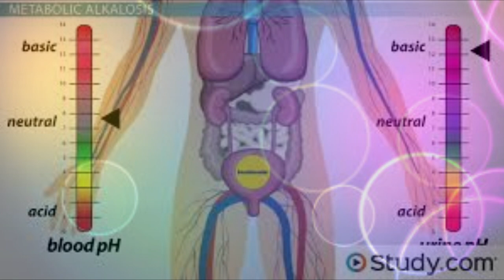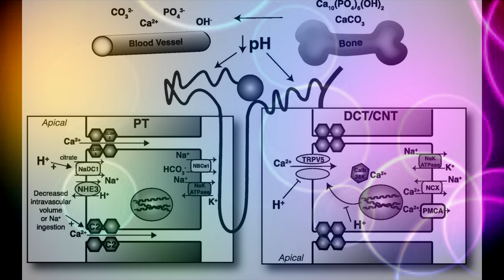SIMPLE WAY TO GET RELIEVED FROM JOINT PAIN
மூட்டு எலும்பு வலிக்கு பல்வேறு காரணங்கள் இருந்தாலும், மருத்துவர்கள் சொல்வது மூட்டு தேய்ந்து விட்டது, கால்சியம் குறைந்து விட்டது, எலும்பு அடர்த்தி குறைந்து விட்டது என்பதுதான் . இயல்பாக இரத்தத்தின் pH அளவு 7.4 ஆகும். (pH என்பது "potential of Hydrogen"). ஒரு பொருள் 7 இற்கு கீழ் pH அளவு இருந்தால் அந்த பொருள் அமில தன்மை உடையது. ( Acid ).
ஒரு பொருள் 7 இற்கு மேல் pH அளவு இருந்தால் அந்த பொருள் காரத்தன்மை உடையது. ( Alkaline ) .
*நமது இரத்தம் இயல்பாக காரத்தன்மை உடையது. இரத்தம் 7.4 pH அளவு உடையது...!*
ஆனால் நாம் அருந்தும் பெரும்பாலான குளிர்பானங்கள் அமிலத்தன்மை உடையவை.
அதாவது pH அளவு என்பது பெரும்பாலும் 5 விட கீழாக இருக்கும். இந்த குளிர்பானங்களை அருந்தும் போது 💡நமது இரத்தமானது அதன் இயல்பான காரத்தன்மையை இழந்து அமிலத்தன்மையாக மாறும்.
*இது தொடர்ந்து நடக்கும் போது இரத்தம் அமிலத்தமையை அடையும்.*
இது பல்வேறு உடல்நல கேடுகளுக்கு வழிவகுக்கும். எனவே இதை தடுக்கும் பொருட்டு உடலானது இரத்தத்தை காரத்தன்மையாக மற்ற முயலும்.
*இரத்தத்தை காரத்தன்மை உடையதாக மாற்ற கூடிய பொருள் கால்சியம். எனவே...!*
இந்த எலும்பு மற்றும் மூட்டுகளில் உள்ள கால்சியம் ஆனது ionized கால்சியம் ஆக மாற்ற பட்டு நமது இரத்தத்தில் கலக்கிறது . இப்போது இரத்தம் இயல்பான காரத்தன்மை அடைகிறது. இவ்வாறு எப்போதெல்லாம் இரத்தம் அமிலத்தன்மை உடையதாக மாறுகிறதோ அப்போதெல்லாம் கால்சியம் எலும்பு மூட்டுகளில் இருந்து பிரிந்து இரத்தத்தில் கலந்து அதை காரத்தன்மை உடையதாக மாற்றுகிறது.
*எனவே எலும்பு, மூட்டுகள் வலுவிழக்கிறது. கடுமையான வலி உண்டாகிறது.*
இப்போது எந்த அளவு pH ஆனது கீழ்கண்ட பொருட்களில் இருக்கிறது என்று கூகுளில் தேடி பார்த்தபோது கீழ்கண்ட அளவீடுகள் கிடைத்தன.

*குளிர்பானங்கள் - 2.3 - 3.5 pH அளவு.*
R.O.WATER - 5 - 6 pH அளவு
காபி - 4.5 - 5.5 pH அளவு
*மண்பானை நீர் - 7- 8 pH அளவு.*
எனவே மண்பானையில் தண்ணீர் குடிப்பதால் இரத்தத்தின் காரத்தன்மை நிலைனிறுத்தப் படுகிறது .